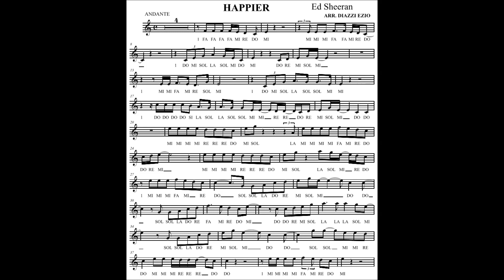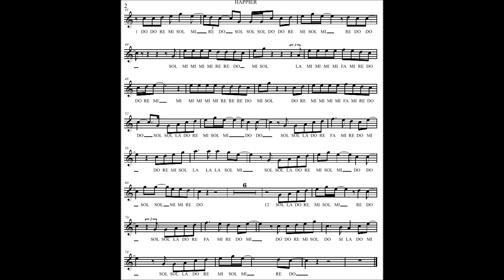HAPPIER DI ED SHEERAN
BRANO MOLTO DOLCE IN TONALITA' ORIGINALE